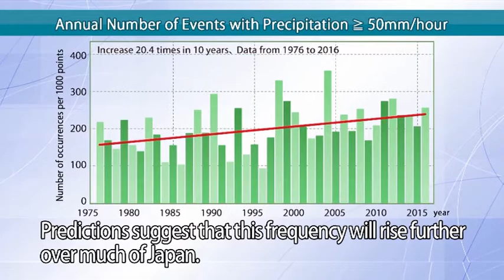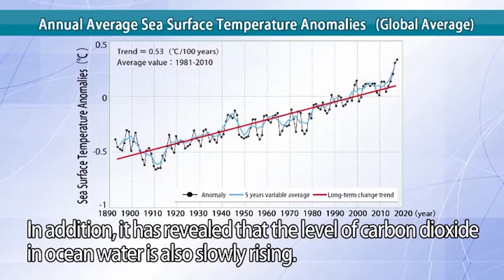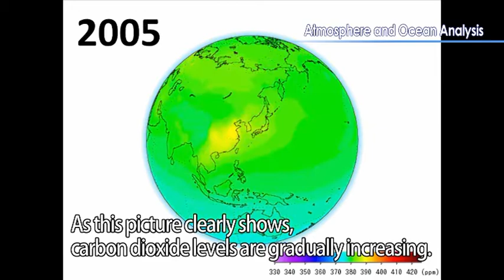Science and Technology Prove Global Warming（digest）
Global warming is evident and the resulting effects are beginning to impact people’s lives. Therefore, there is a need for adaptation to the changing climate in many socio-economic areas, such as disaster control and agriculture. It is also necessary to appropriately monitor the effectiveness of energy-saving efforts and other steps to reduce carbon dioxide emissions.